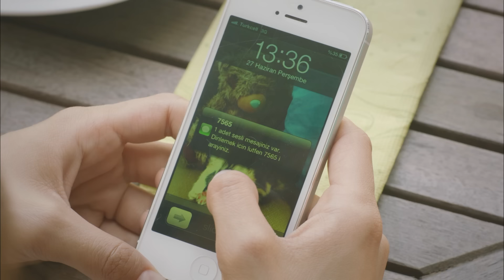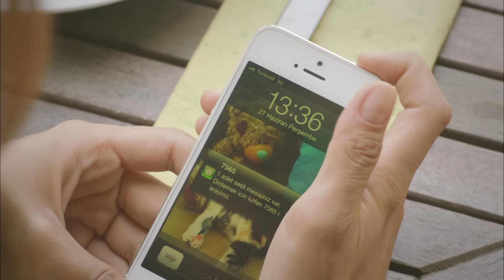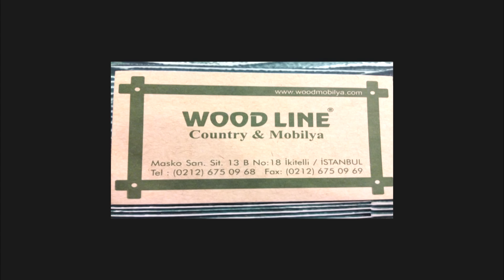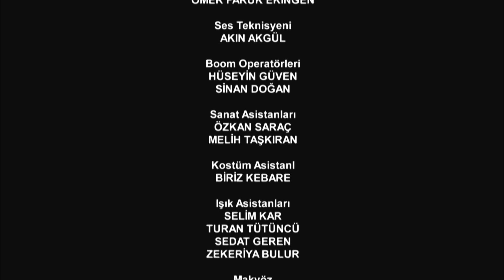Bir Aşk Hikayesi 15. Bölüm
Bir Aşk Hikayesi 15. Bölüm Özeti:
Karanlıktaki gerçekler ortaya çıktığında, diğer her şey karanlığa gömülür.
“Gecelerce hayaller kurdum ben. Evleneceğiz, çocuklarımız olacak, birlikte yaşlanacağız... Hepsini gördüm ben, hepsini istedim. Çok istedim! Bir tek onunla istedim.” Diyen Ceylan için acı gerçeklerle yüzleşme zamanı… Korkut’un Ceylan’ı kaybetmemek için sakladığı sırlardan birinin bile ortaya çıkmasıyla aşıklar büyük bir sınavla karşı karışa kalırlar. Ceylan için Korkut’tan kaçmak tek seçenektir çünkü onu gördüğü an karşı koyamayacağının farkındadır. Ama Korkut’un onun peşini bırakmaya niyeti yoktur. Her şeyi bırakıp Ceylan’ın peşine düşer. Ve nihayet iki sevgili yan yana geldiğinde beklenmedik bir şey Korkut’un tüm planlarını alt üst eder. Diğer tarafta Gönül öldü sandığı çocuğunun yaşadığını öğrendiğinde artık tek bir amacı vardır çocuğunun kim olduğunu bulmak! Gönül gerçeklere bir adım daha yaklaşır. Korkut’un oğlu olduğunu öğrenecek mi yoksa çaresizce acı çekmeye devam mı edecek?

Oyuncular:
Seçkin Özdemir
Damla Sönmez
Elçin Sangu
Zuhal Olcay
Yamaç Telli
Ayberk Pekcan
Ayşen Sezeren
Güneş Sayın